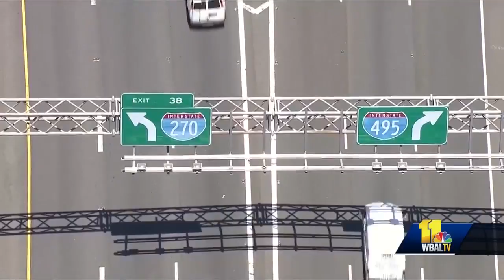Hogan outlined priorities at State of Business address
Gov. Larry Hogan delivered his fifth annual State of Business address Tuesday afternoon, which focused heavily on traffic.